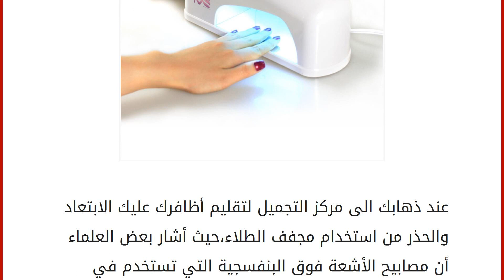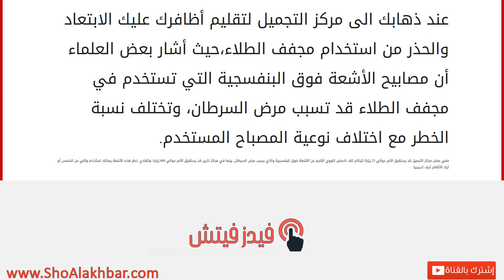احذري مجفف طلاء الأظافر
إقراألمقال كاملا :
عند ذهابك الى مركز التجميل لتقليم أظافرك عليك الابتعاد والحذر من استخدام مجفف الطلاء،حيث أشار بعض العلماء أن مصابيح الأشعة فوق البنفسجية التي تستخدم في مجفف الطلاء قد تسبب مرض السرطان، وتختلف نسبة الخطر مع اختلاف نوعية المصباح المستخدم.
ففي بعض مراكز التجميل قد يستغرق الأمر حوالي 25 زيارة لتراكم تلف الحمض النووي الناجم عن الأشعة فوق البنفسجية والذي يسبب مرض السرطان، بينما في مراكز اخرى قد يستغرق الأمر حوالي 600 زيارة. ولتفادي خطر هذه الأشعة يمكنك استخدام واقي من الشمس أو ترك الأظافر تجف تدريجيا.